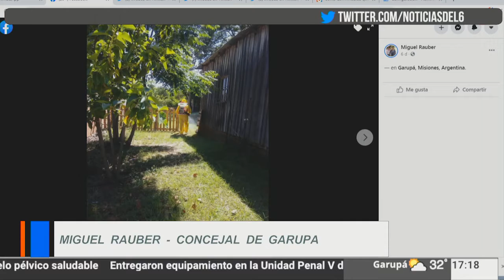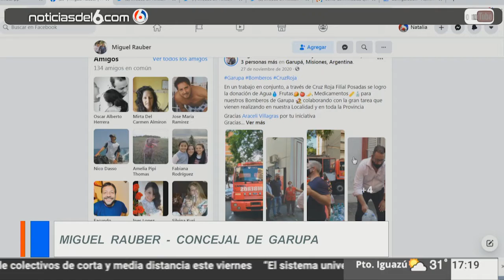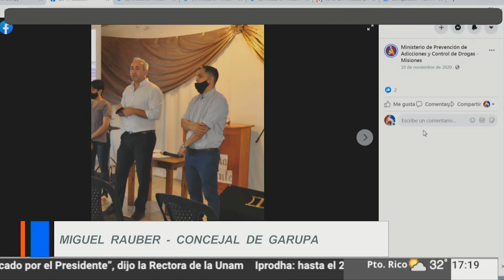24-02-21 MIGUEL RAUBER - CONCEJAL DE GARUPA